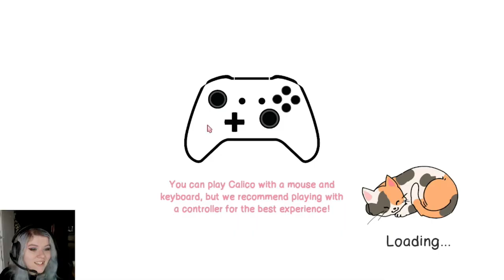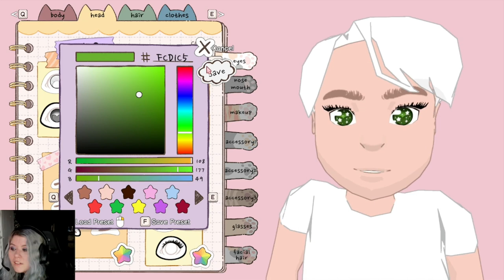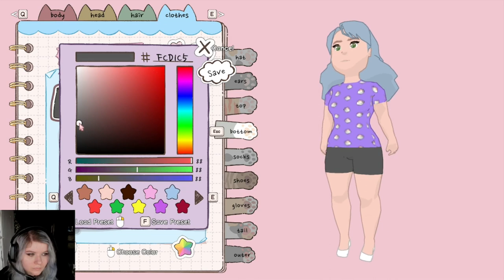I love cats so much ~Calico ~ Part 1